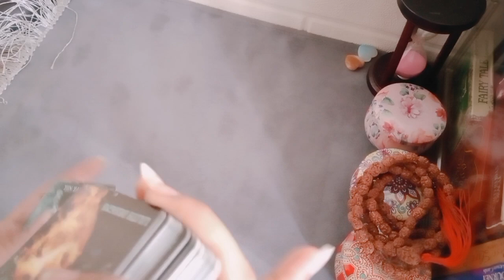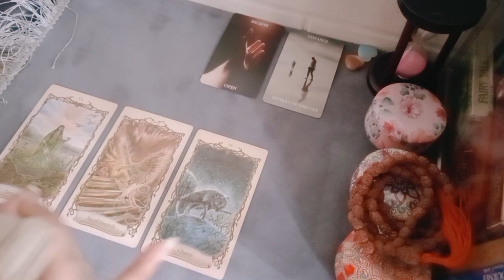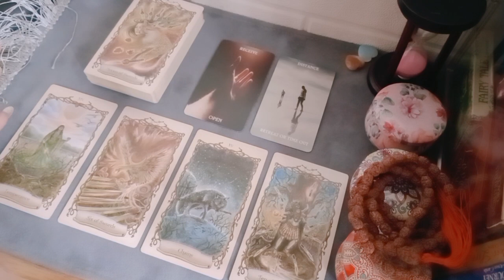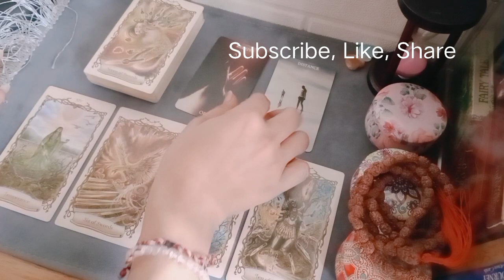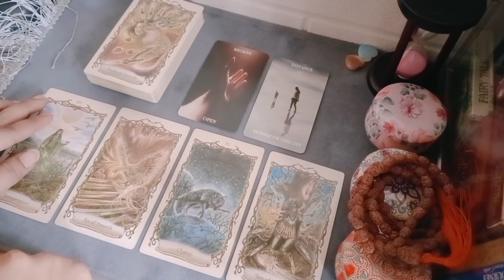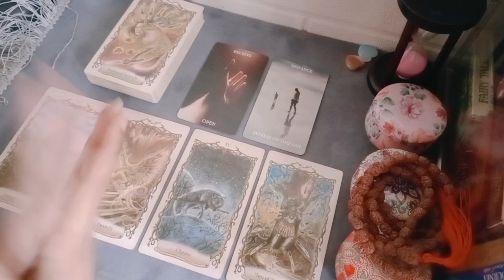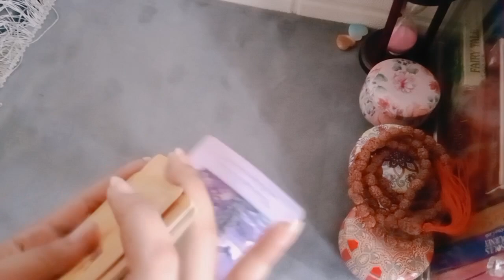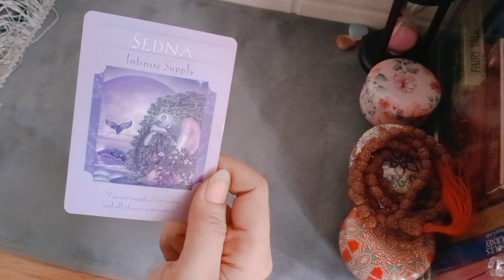Sagitarius New Moon Juni🌜Prekognisi, Memperbaiki koneksi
1. astrosage (vedic india)
2. cafeastrology (western)

💎Bersifat general/umum

List PR
Level 1 : 250k ( Single, Hasil Vidio Proses Max 3 hari )
Level 2 : 350k ( Couple, Hasil Vidio Proses Max 3 hari )
Level 3 : 500k ( Call/Vidio Call/Voice Note 30 Menit ) *Flexible